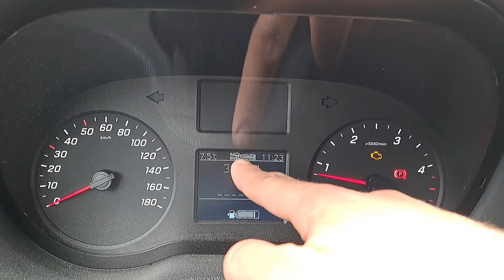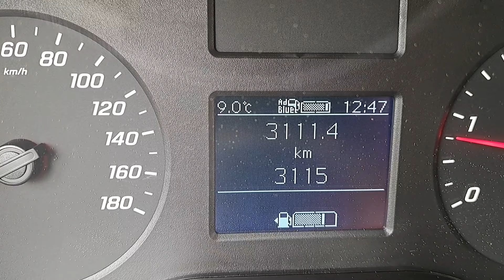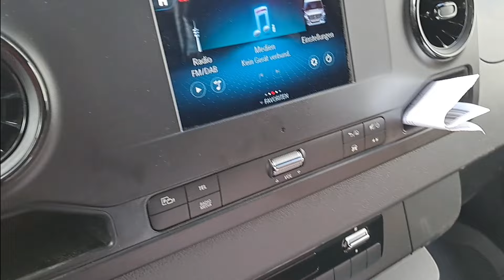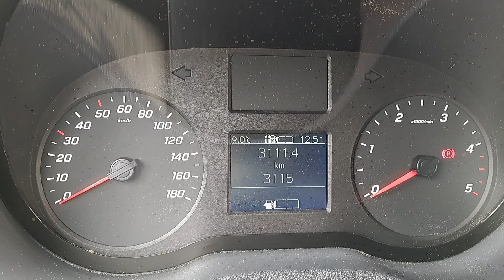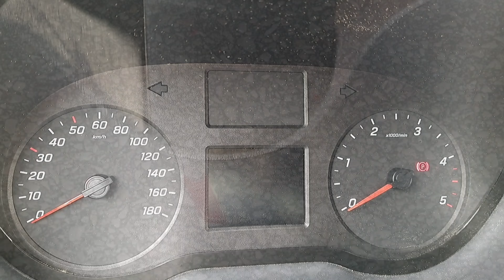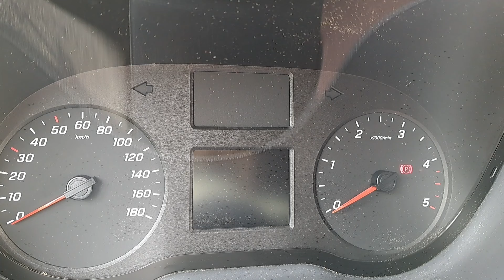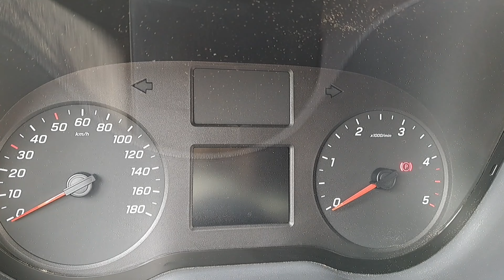Összetört a vadonatúj kisteherautó.🤬 Csak 3000 km balesetmentesen...